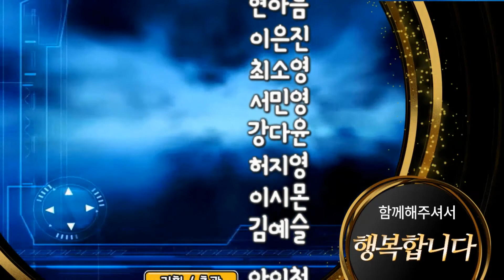'레옹' 뤽 베송, 여배우 성폭행 혐의로 피소…“돈뭉치 남기고 떠나” by 허원정 아나운서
'레옹'의 뤽 베송 감독이 성폭행으로 피소됐다.

19일(현지시간) 다수의 외신에 따르면 27세의 한 여배우가 뤽 베송에게 성폭행을 당했다며 고소장을 제출했다.

이 배우는 소장에서 지난 17일 밤 파리 브리스톨호텔에서 뤽 베송을 만나 차를 마시고 의식을 잃었으며, 정신이 돌아온 뒤에는 이미 성폭행을 당한 상태였다고 주장했다. 이후 뤽 베송 감독은 돈뭉치만 남긴 채 배우보다 먼저 호텔을 떠난 것으로 전했다.

이어 배우는 소장에서 "뤽 베송 감독과 2년 동안 알고 지냈다"면서 "배우이기 때문에 감독과 가깝게 지내야 한다는 압박을 느꼈다"고 말했다.

하지만 뤽 베송 감독 측은 배우의 고소장 내용을 전면 부인했다. 뤽 베송 감독의 변호사인 티에리 마렘베르는 “뤽 베송 감독은 그 배우를 알고 있지만 결코 부적절한 행동을 하지 않았다”고 입장을 밝혔다.

한편 뤽 베송 감독은 ‘니키타’, ‘레옹’, '그랑블루', '제5원소' 등을 연출하고 '택시' 시리즈, '테이큰' 시리즈를 제작한 프랑스를 대표하는 영화감독이다.

그는 지난해 영화 ‘발레리안: 천 개 행성의 도시’ 개봉 당시 내한해 국내 팬들을 만나기도 했다.

뤽 베송 감독은 현재 영화 프로듀서인 비르지니 실라와 네 번째 결혼생활을 하고 있다.

사진 : JTBC 방송 캡처

음성지원 :  아나운서 허원정